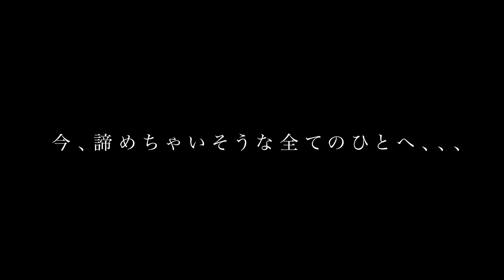Fio (フィオ) 「シンアイ feat. HISATOMI, 翔」 【公式】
シーンのカリスマHISATOMI、翔との豪華コラボ！！
何度騙されたとしても、信じること、愛することを
諦めんな、、、
4/18レンタル解禁「泣くなら笑え！！！」に収録。

Lyrics : Fio　/　HISATOMI　/　翔　/　Mo'doo-!

Tracks and Produces by Jun Matsuura a.k.a.BlackSugar
Recorded by shin-ichi ‘オカシン’ okano @studio marigold
Mix and Mastered by Jun Matsuura a.k.a.BlackSugar

主演 : 加藤夏歌

監督 : 小林和貴　Director : Kazuki Kobayashi
撮影 : 深田隆之　Camera : Takayuki Fukata
HAIR&MAKE : Take